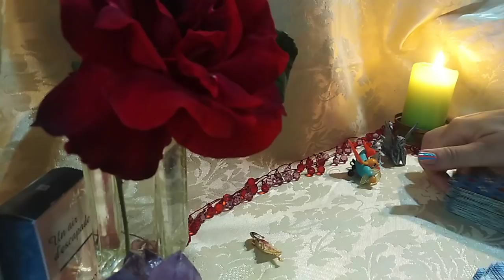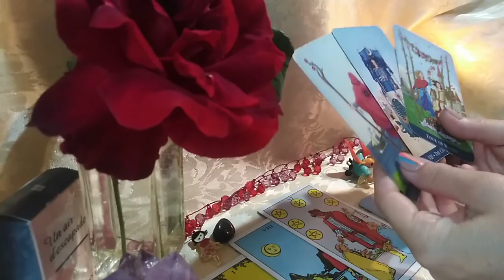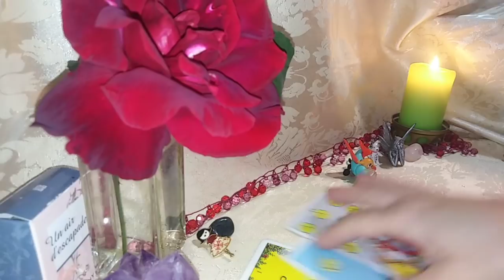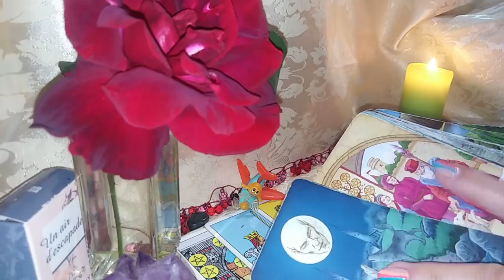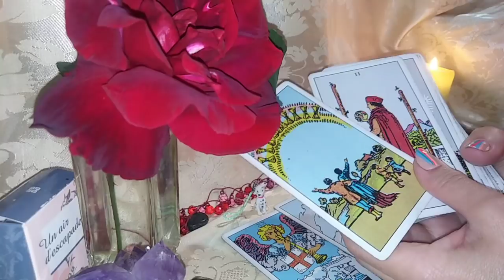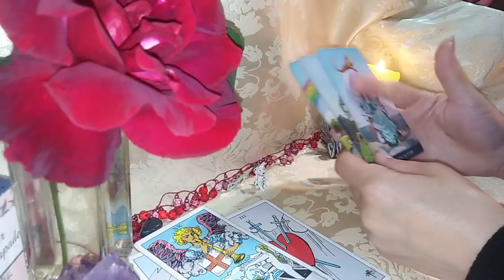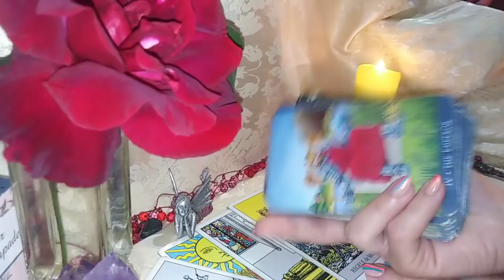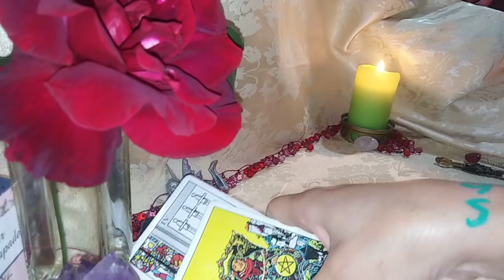CE VREA COPILUL INTERIOR SA VA TRANSMITA - LA ALEGERE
Multumesc.